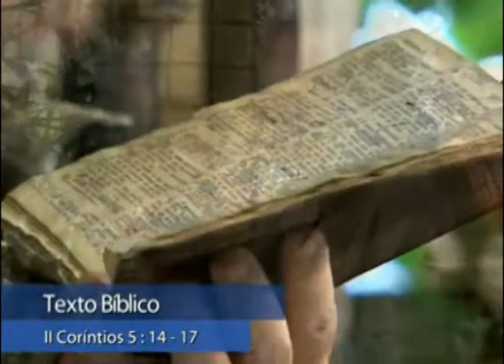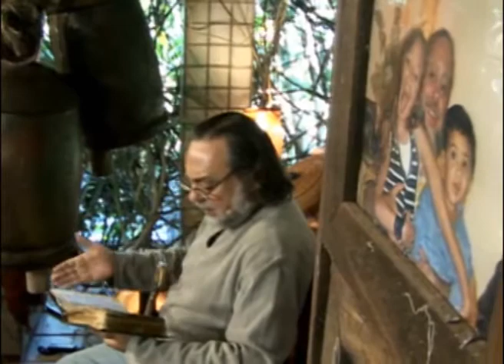II Co 5:14-17 - Você está começando a sentir constrangimentos interiores provocados pelo Evangelho?